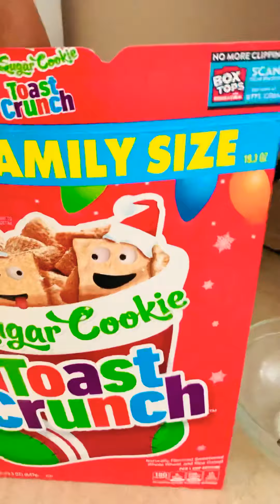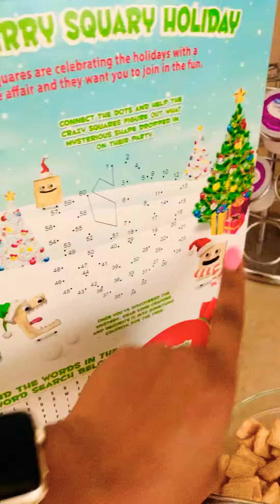Sugar Cookie Toast Crunch Review!!! (I know I’m late🥴)